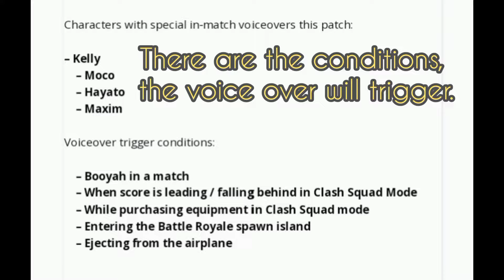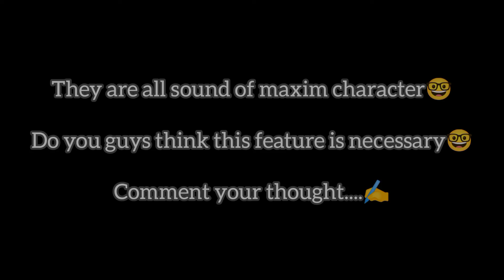DON'T FORGET TO-ON-OFF-THIS NEW COOL FEATURES 🥰🔥🤓🤣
Free fire character voice,
Prince 07 gaming, prince 07 gaming, prince-07 gaming,
New event,

1.Garena Free Fire Indonesia Live
2.Garena Free Fire Brazil Live
3.Garena Free Fire Brasil Live
4.Garena Free Fire India Live
5.Garena Free Fire Singapore Live
6.Garena Free Fire Thailand Live

​​neweventfreefire freefire neweventfreefire diamondsforfreefire​​​ freefire2022 Prince07gaming Noobprank prince-07gaming

😁 Related Tags 😁

Free fire india upcoming events,

Prince07 gaming,